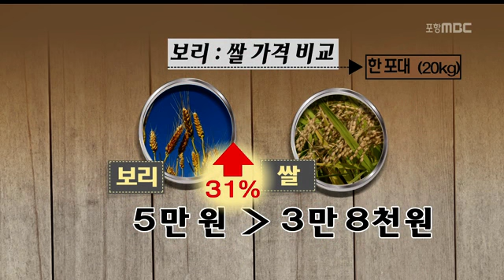[포항MBC뉴스]영덕군 보리 가공시설 부도 방치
영덕군 보리 가공시설 부도 방치